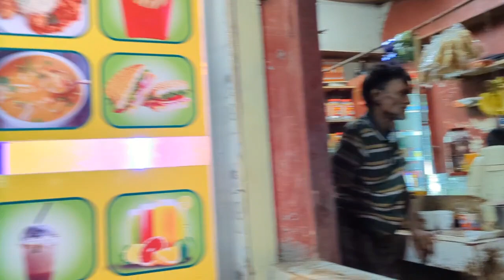Dekho Ritika Ka Kya Hal Kar Diya🤣Baby Sunglasses Mujhe To Sab Achcha Lagne Laga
shortsvideo youtubeshorts
 vlogger etivlogs viralvideo Daily bangladeshivlogger daily newborn baby

(Let's Foc Video In Other Chanel Copyright By Vlogger Eti) of Important Information : Do Not This

daily blogger with iti#daily blog kaise banaye
daily blogger#daily life vlogs#daily life vlogs in hindi
daily life vlog bangla#bangladeshi daily life vlog
daily vlogging#daily vlogging shorts#daily lifestyle
daily routines vlog#best daily routine
daily lifestyle with Blogger Eti#Eti Vlgger
iti staff vlogger#eti's vlog#eti new vlog#etivlogs
blogger iti#Vlogger iti#Bangladeshi Hindi blogger
Bangladeshi Indian couple blog